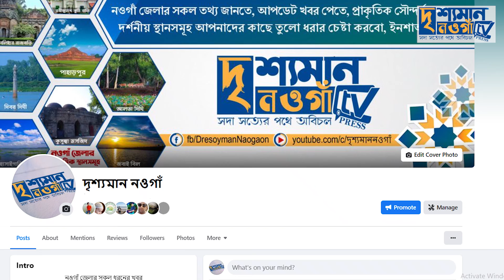সৎ সঙ্গ I ইসলামিক কার্টুন শর্টফিল্ম I পর্ব-১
আমরা নওগাঁ জেলার সকল তথ্য , আপডেট খবর, প্রাকৃতিক সৌন্দর্য এবং দর্শনীয় স্থানসমূহ  আপনাদের কাছে তুলো ধরার চেষ্টা করবো, ইনশাআল্লাহ।